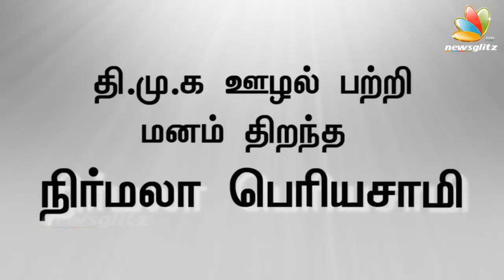Nirmala Periasamy Interview : Tamil Nadu Chief Minister post is not vacant | News Reader & ADMK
தமிழகத்தில் முதல்வர் பதவி காலி இல்லை. :

There was a time when “vanakkam’’ would remind the listener of the commanding and uniquely alluring voice of television news reader Nirmala Periyasamy. Her trade mark masculine intoned speech delivery helped her covet public attention.

Nirmala Periyasamy, who has been with the electronic media for the past 25 years with various channels, including Sun TV, said that she was glad to serve the AIADMK.